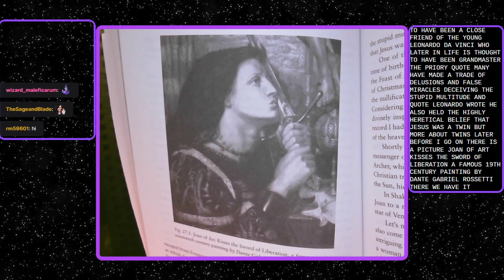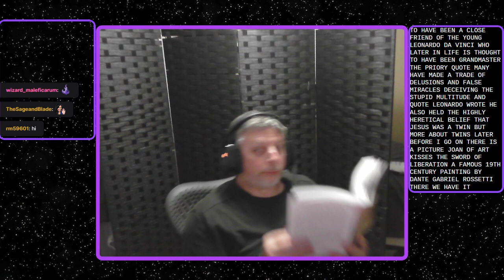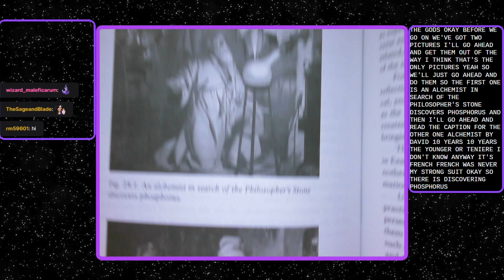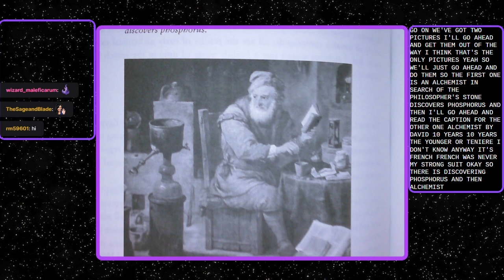Occult Readings 073 - Forbidden Religion 14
We are currently reading,  “Forbidden Religion”,

This is an ongoing series, in which I reading books and articles on subjects such as alternative history, science and the occult. The purpose of the series is to discuss the readings with viewers, partly just because the subjects are interesting, but also as inspiration for content creation in writing and TTRPGs.